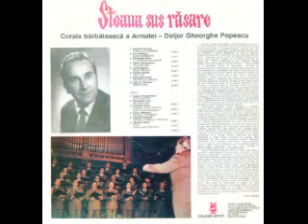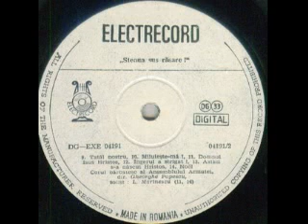Corala barbateasca a Armatei-Ingerul a strigat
Muzica(Music by): Fiodor Makarov
Dirijor cor(Chorus master): Gheorghe Popescu